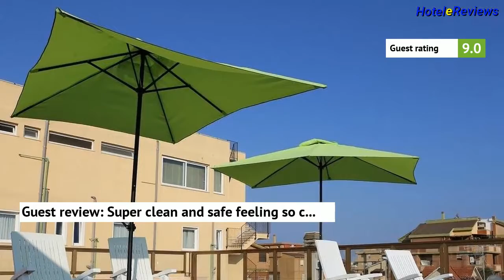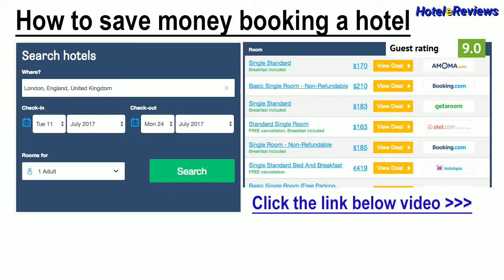Suite Room Fiumicino Hotel Review 2017 HD, Fiumicino, Italy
Save money booking hotel Suite Room Fiumicino in Fiumicino, Italy
Set in Fiumicino, 7 km from Parco Leonardo Shopping Mall, Suite Room Fiumicino features air-conditioned rooms and free private parking.  The rooms include a flat-screen TV.